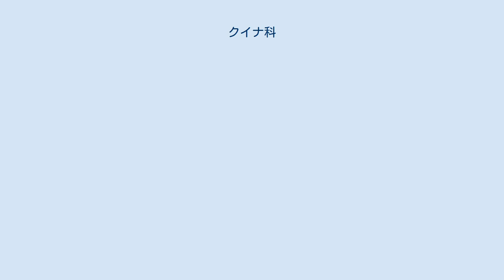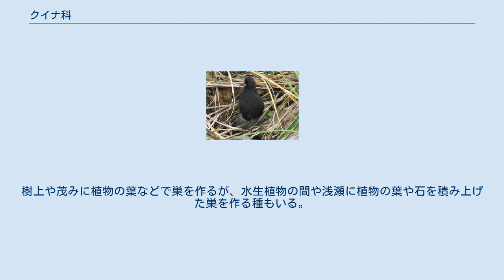クイナ科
クイナ科（クイナか、Rallidae）は、鳥綱ツル目に属する科。
鳥類の中でも飛翔力を失いやすいことで知られ、飛ばない種が出現しやすい。
特に島嶼において絶滅した種が多い。
 アフリカ大陸、北アメリカ大陸、南アメリカ大陸、ユーラシア大陸、インドネシア、オーストラリア、ソロモン諸島、日本、ニュージーランド、パプアニューギニア、フィリピン、マダガスカル 尾羽は短く、角張るか丸みを帯びる。
尾羽の枚数は6-16枚。
翼は短く丸みを帯びる。
初列風切は主に10枚、次列風切は10-20枚。
繁殖後に風切羽が生え換わり、一時的に飛翔できない期間がある。
 体型は側扁する種が多く、これにより茂みの中を移動することに適している。
一部の種では上嘴から額にかけて肉質（額板）で覆われる。
頸部は短いかやや長い。
胸椎は癒合しない。
後肢は頑丈で、やや長い。
趾は長く、第1趾は第2-4趾よりも上方にある。
 原始的なウロコクイナ亜科とその他すべての種を含むクイナ亜科に分類されるが、亜科を分けていないことも多い。
分類については諸説あり、古くは52属に分類されていたが年代がたつにつれて整理されて、現在では17属から36属程度の間で分類されているのが普通である。
ここではRipleyが1977年に分類したものを主に参考にして表示した。
 湿原、草原、森林、湖沼などに生息する。
多くの種は単独で生活するが、一部の種は群れを形成して生活する。
渡りを行わない種が多い。
 食性は雑食（一部の種は植物食）で、昆虫、両生類、鳥類の雛、小形哺乳類、果実、種子などを食べる。
多くの種で婚姻形態は一夫一妻で、多くの種で繁殖期ごとにペアが解消される。
樹上や茂みに植物の葉などで巣を作るが、水生植物の間や浅瀬に植物の葉や石を積み上げた巣を作る種もいる。
雌雄交代で抱卵する種が多い。
雛は孵化してから数日で巣から離れるようになる。
雌雄共に育雛を行う。
 開発による生息地の破壊、食用の乱獲、人為的に移入された動物による捕食、植物による植生の変化などにより生息数は減少している種もいる。